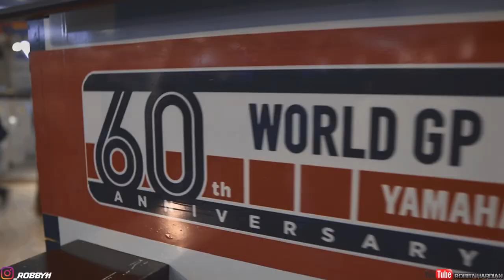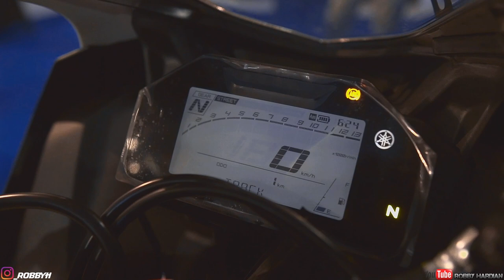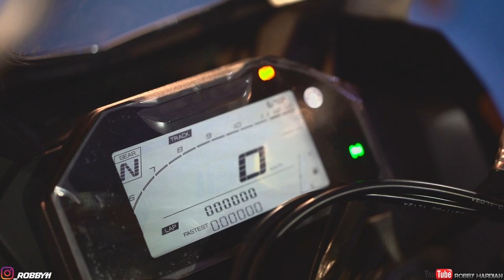All New R15M Connected ABS dan All New R15 Connected Resmi Hadir di Makassar.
Kali ini gw akan sharing ke kalian smua,..serangkaian acara Launching Yamaha all new R15 Connected dan All New R15M Connected -ABS

PT Yamaha Indonesia bersama PT Suracojaya Abadimotor (PT SJAM) resmi meluncurkan dua type motor sport sekaligus.

Keduanya adalah
Yamaha All New R15 Connected dan All New R15M Connected-ABS , Serta Seri 60th Anv GP guys.
Masing-masing unit sudah siap mengaspal di Makassar.

All New R15 Connected memiliki warna Icon Blue dan Tech Black.
All New R15M Connected-ABS menawarkan pilihan warna Icon Performance dan Yamaha World Grand Prix 60th Anniversary livery.

So buat kalian" yang ada di makassar bisa langsung saja kunjungin dealer Yamaha Terdekat dan langsung saja gaskeun..!!
*infonya Tahap pertama PT Suracojaya Abadimotor menyiapkan 300 unit untuk area Sulselbar...

Dukungan kecil dari kalian , sangat berarti bagi Channel ini
See ya.